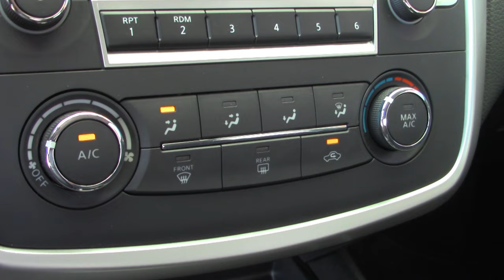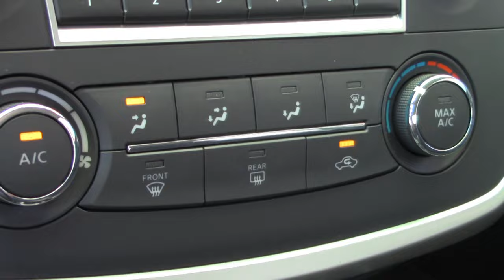Nissan / Altima / 2017 - 7768